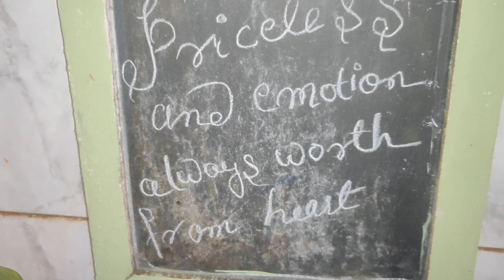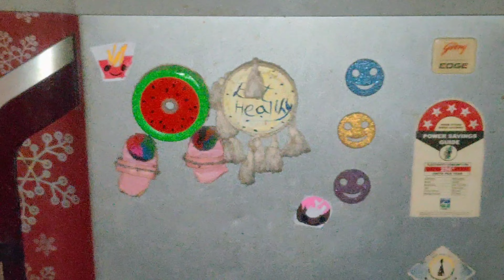jab bhi Mera yah man hota tha meri mummy mujhe दो-चार to suna hi deti thi😞vlog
credit
Musician: @iksonmusic

/shalubeautynfashion